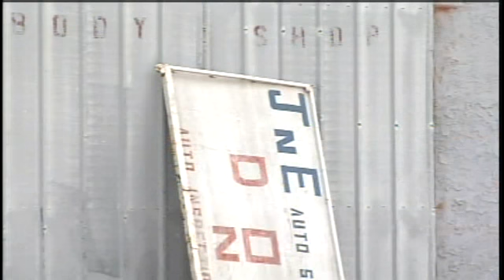One Man Stabbed, One Man Shot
An argument in Hidalgo County ends with one man stabbed in the neck and another man shot and killed on Thanksgiving night.